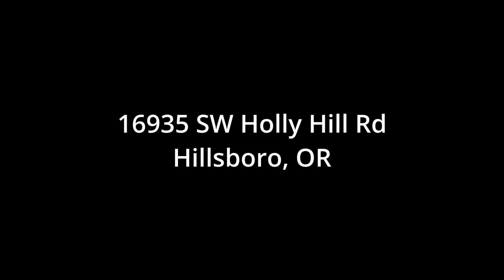Beautiful Property in Hillsboro, Oregon, 97123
Incredible 77.72 acre property surrounded by vineyards, orchards and mountain views! This property features a 1930's 5070 sq.ft., four-story barn built & owned by Max Lorenz, who was a prominent builder in the Portland Metro area & who supervised the Historic Timberline Lodge build. Located in the Laurelwood District AVA and just minutes to town & the heart of Oregon Wine Country.  Build your dream home or possible barn home conversion.  Borders Land Trust Conservation.